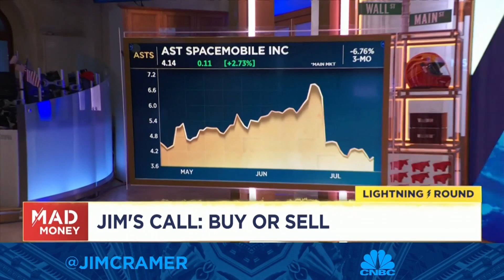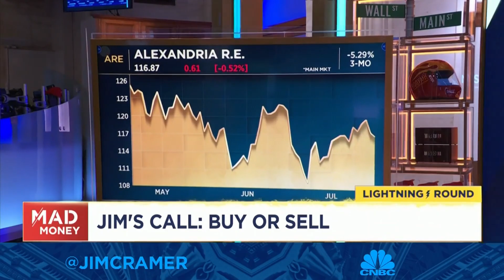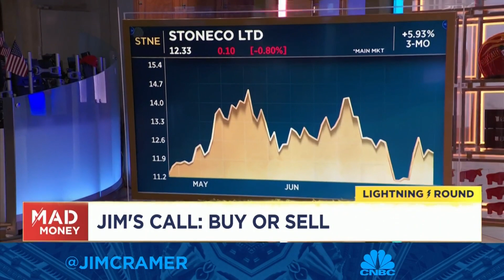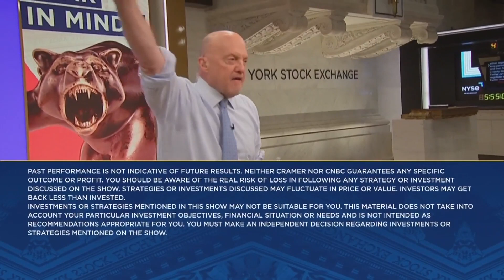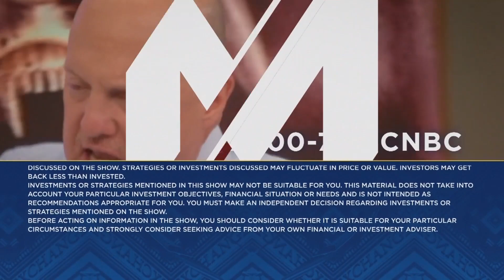Lightning Round: Don't touch AST SpaceMobile, says Jim Cramer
'Mad Money' host Jim Cramer weighs in on stocks including: AST SpaceMobile, Alexandria Real Estate, Centene, StoneCo and Incyte. Sign up and learn more about the CNBC Investing Club with Jim Cramer